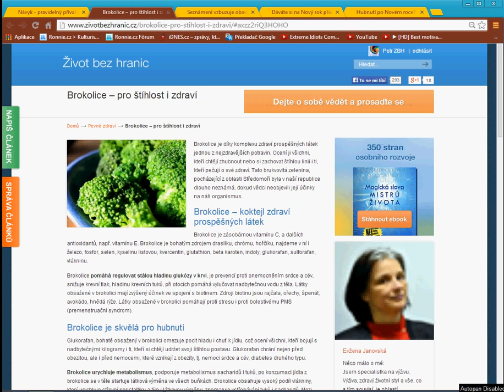Brokolice - pro štíhlost i zdraví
Brokolice – koktejl zdraví prospěšných látek
Brokolice je zásobárnou vitamínu C, a dalších antioxidantů, např. vitamínu E. Brokolice je bohatým zdrojem draslíku, chrómu, hořčíku, najdeme v ní i železo, fosfor, selen, kyselinu listovou, kvercentin, glutathion, beta karoten, indoly, glukorafan, sulforafan, vlákninu.

Brokolice pomáhá regulovat stálou hladinu glukózy v krvi, je prevencí proti onemocněním srdce a cév, snižuje krevní tlak, hladinu krevních tuků, při otocích pomáhá vylučovat nadbytečnou vodu z těla. Látky obsažené v brokolici mají zvýšený účinek ve spojení s biotinem. Zdroji biotinu jsou rajčata, ořechy, špenát, avokádo, hnědá rýže. Látky obsažené v brokolici pomáhají proti stresu i proti bolestivému PMS (premenstruační syndrom).